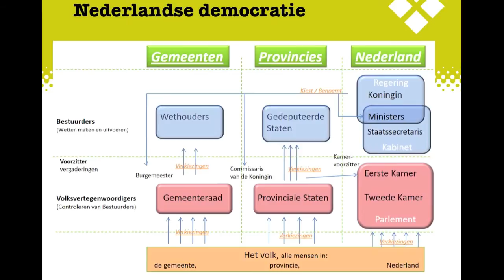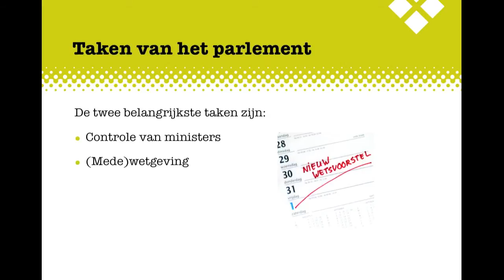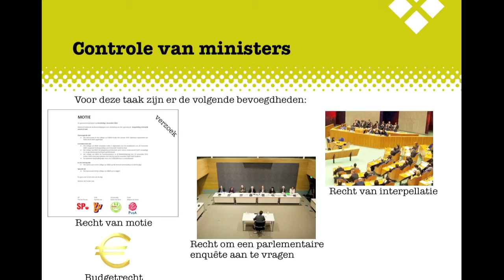MA2 H5 Politiek BB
De uitleg bij het Examenkatern Politiek BB, Hoofdstuk 5, Het parlement beslist